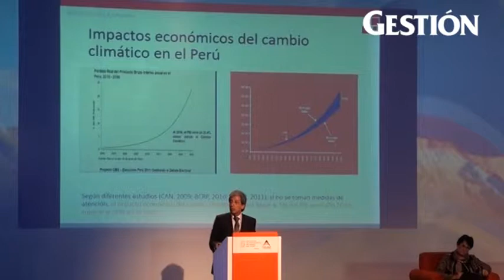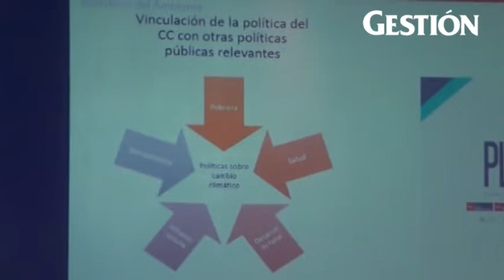Gobierno advierte que cambio climático restaría crecimiento económico del Perú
Perumin 2013. El calentamiento global restaría 5% de nuestro PBI al 2030 y 23.4% al 2050, según el ministro Manuel Pulgar Vidal, quien instó al sector minero a reflexionar sobre esta amenaza.